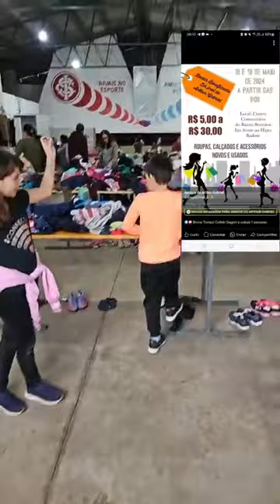Bazar do Arthur Gabriel no Bairro Bortolon em Xanxerê-SC